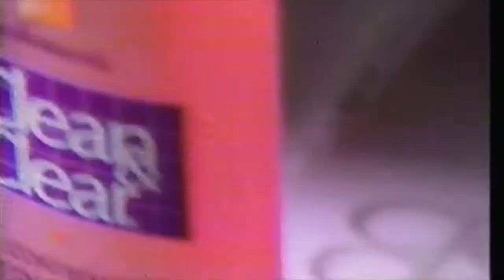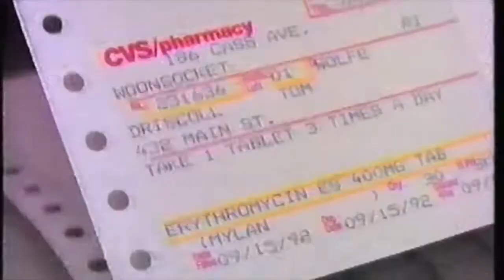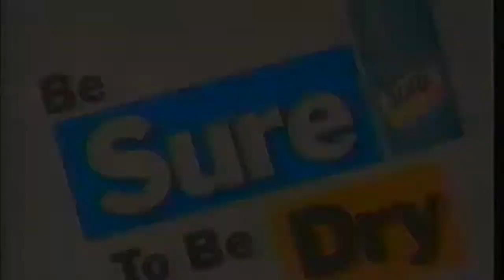Cozy Commercials from 1993!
Captured from VHS cassette.

Commercials Featured:
Clean & Clear
Matinee (movie trailer)
1993 Toyota Corolla
Life Savers
Beverly Hills 90210
Children of the Corn II (movie trailer)
Carvel Ice Cream
CVS
Roseanne
Citibank Visa
Sure Deodorant
Pantene Pro-V
The Simpsons
Martin
In Living Color
Down the Shore

Played on a CRT I found in the street.
(Filmed in the Car Hole.)